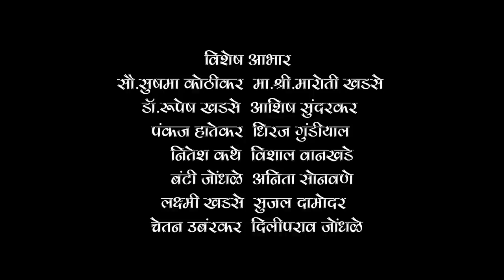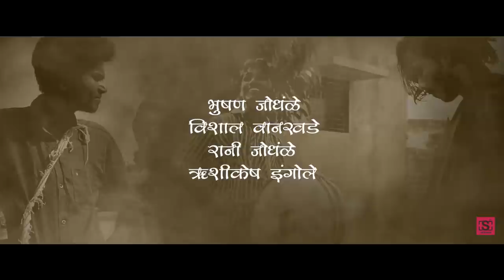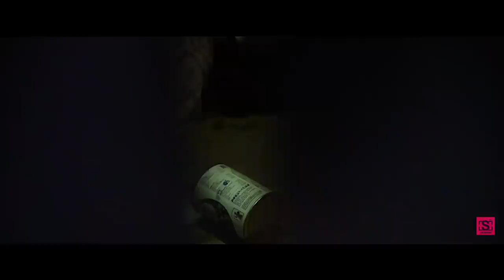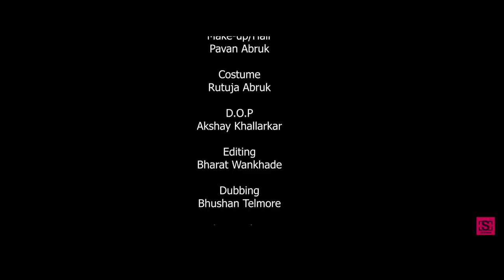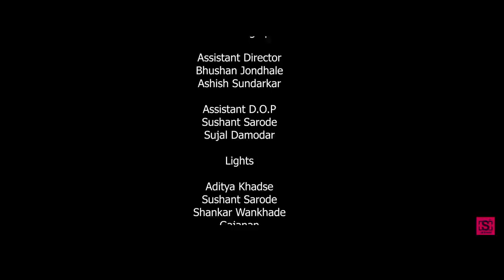Pavti Marathi Short Film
Cast
Om Sawale
Shrutika Gawande
Bharat wankhade
Sonali Saradar
Praful Kotekar
Nanda Thorat
Sudhir pandse
Sumit jagatap
Ashish Sundarkar
Bhushn jodhale
Vishal wankhade

Producer
Akshay Khallarkar

Story Concept Director
Sagar Bhoge

Assistant Director
Ashish Sundarkar

Screenplay
Bharat Wankhade

DOP
Akshay Khallarkar

Assistant DOP
Sujal damodhar

Editing
Bharat Wankhade

Background music
Sachin Pwar & Bhushan Jondhale

Dubbing
Bhushan Telmore

Production Manager
Sumit Jgatap